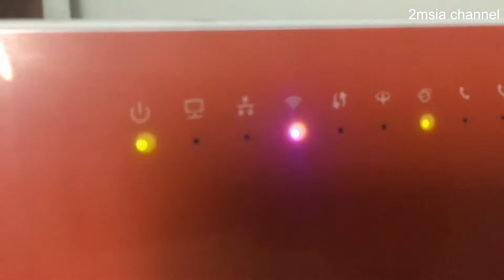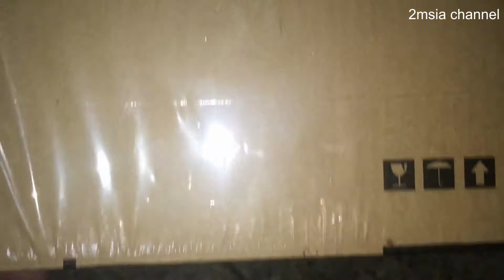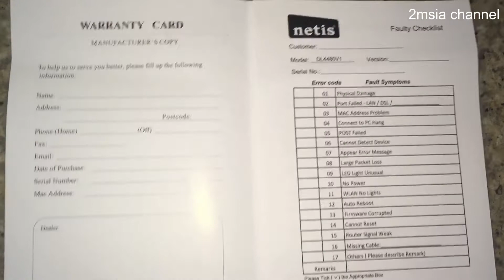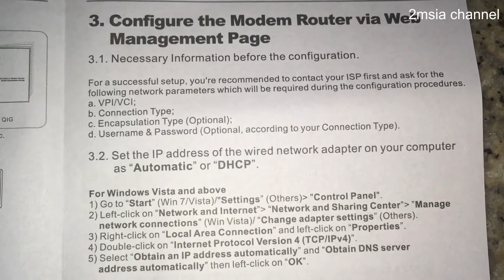Netis DL4480V1 Wireless AC1200 Dual Band VDSL2 Gigabit Voip IAD TM Unifi Router Modem Quick View